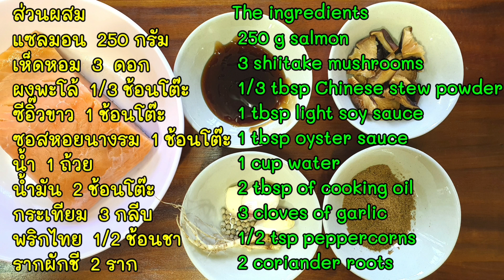Stir-Fried Salmon with Chinese Stew Powder Recipe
แซลมอน  250 กรัม
เห็ดหอม  3  ดอก
ผงพะโล้  1/3 ช้อนโต๊ะ
น้ำ  1 ถ้วย

The ingredients
 250 g salmon
 3 shiitake mushrooms
 1/3 tbsp Chinese stew powder
 1 tbsp light soy sauce
 1 tbsp oyster sauce
 1 cup water
 2 tbsp of cooking oil
 3 cloves of garlic
 1/2 tsp peppercorns
 2 coriander roots